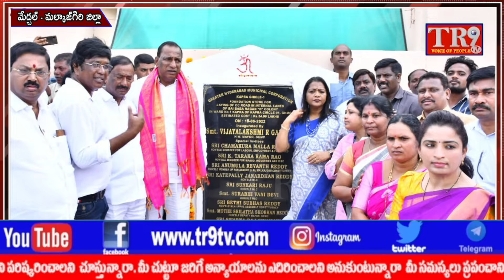కాప్రా డివిజన్ పరిధిలో పలు అభివృద్ధి కార్యక్రమాలకు శంకుస్థాపన చేసిన మంత్రి